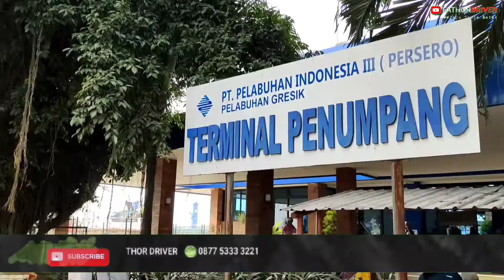LIBUR RAMADHAN, SANTRI PUTRI PON PES SIDOGIRI MUDIK BARENG KE PULAU BAWEAN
FATHOR DRIVER
𝓜𝓮𝓵𝓪𝓳𝓾 𝓣𝓪𝓷𝓹𝓪 𝓑𝓪𝓽𝓪𝓼
𝑴𝒂𝒖 𝑲𝒆𝒍𝒖𝒂𝒓 𝑲𝒐𝒕𝒂 𝒂𝒕𝒂𝒖 𝑳𝒊𝒃𝒖𝒓𝒂𝒏 𝒃𝒆𝒓𝒔𝒂𝒎𝒂 𝒌𝒆𝒍𝒖𝒂𝒓𝒈𝒂?
𝑻𝒊𝒅𝒂𝒌 𝒖𝒔𝒂𝒉 𝒃𝒊𝒏𝒈𝒖𝒏𝒈 𝒄𝒂𝒓𝒊 𝒌𝒆𝒏𝒅𝒂𝒓𝒂𝒂𝒏, 𝒄𝒖𝒌𝒖𝒑 𝑪𝒂𝒍𝒍
𝑰𝒏𝒔𝒚𝒂 𝑨𝒍𝒍𝒂𝒉 𝑨𝒎𝒂𝒏 𝒅𝒂𝒏 𝑳𝒂𝒏𝒄𝒂𝒓 🚘🚘🚘